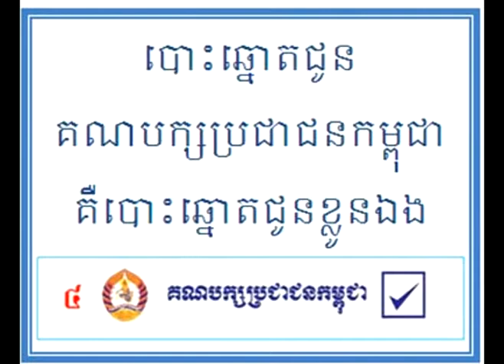Vote poeple-party to you